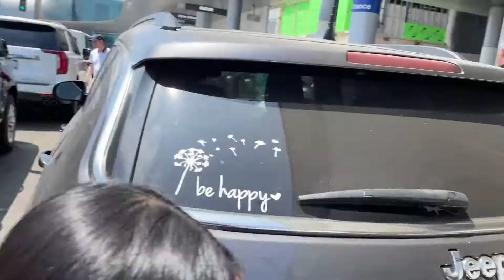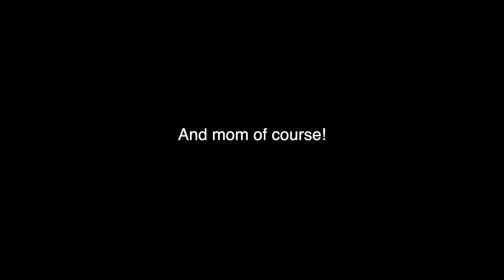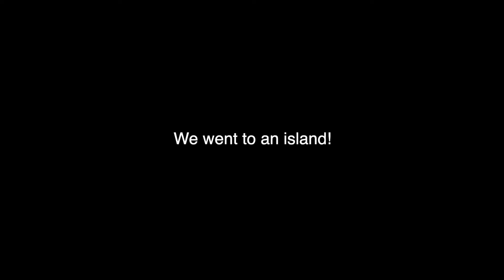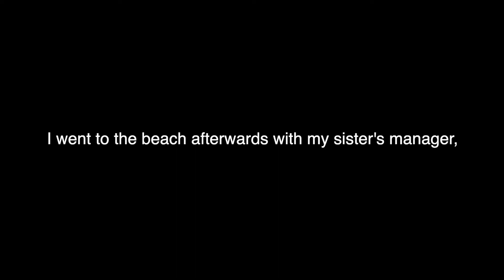France Part 2 (Day 2 & 3): Cannes, 5 Star Hotel, and Island | duokiddos